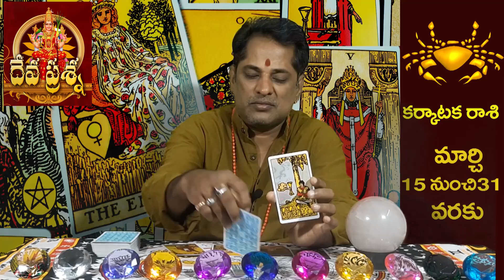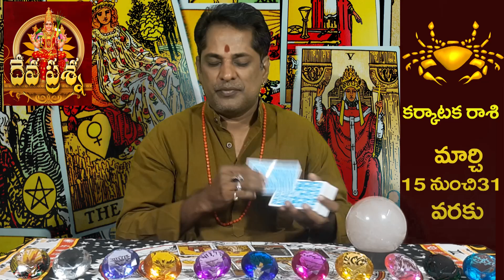TAROT READING FOR CANCER 2020 MARCH 15 TO 31 కర్కాటక రాశి ఫలితాలు 2020 మార్చి 15 నుంచి 31 వరకు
2020 మార్చి నెలలో మీ భవిష్యత్ ఈ వీడియో లో చెప్పబడింది. మీ వ్యక్తిగత జాతకం లేదా టారో రీడింగ్ కోసం మరియు మీకు వచ్చే సందేహాలను నాకు whatsapp చేయండి లేదా మధ్యాహ్నం 03.00 గంటల తరువాత నాకు ఫోన్ చేయండి. జ్యోతిషం -వాస్తు-మంత్ర శాస్త్రం మొదలైన సందేహాలకు నన్ను సంప్రదించవచ్చు ఈ ఫలితాలను గోచార ఫలితాలుగా మాత్రమే గ్రహించాలి. గ్రహ ప్రభావాలు తప్పించుకోవటం ఎలా? మంత్రం అంటే ఏమిటి? తంత్రం అంటే ఏమిటి? యంత్ర సాధనతో భవిష్యత్తు మారుతుందా? How to pacify the Planetary Influences? What is Mantra? What is meant by Tantra? Will Yantra modify one's future? “devaprasna” is the place where one can find solutions for mundane and spiritual problems. Remedies are being offered based on Astrology, Mantra-Tantra-Yantra scriptures, Tarot Readings and Crystal Gazing. Results are purely and strictly dependent on one's devotion, practice and adhering to the rules prescribed by the scriptures.